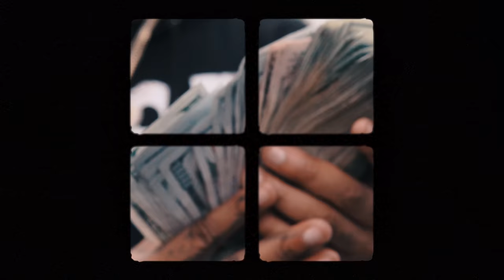SOS Cap - "Hurting Again" (Official Music Video)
Directed by @07VISUALS